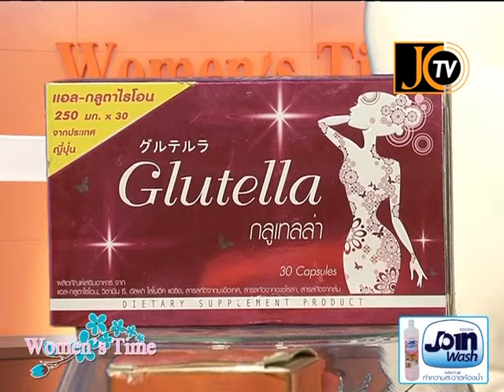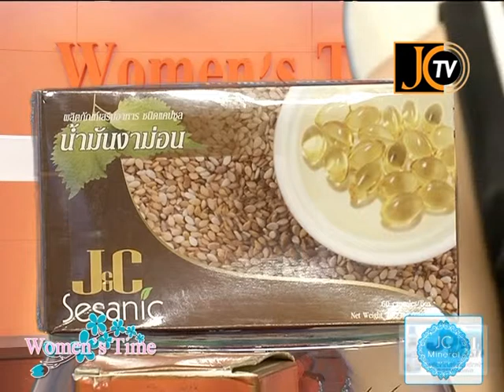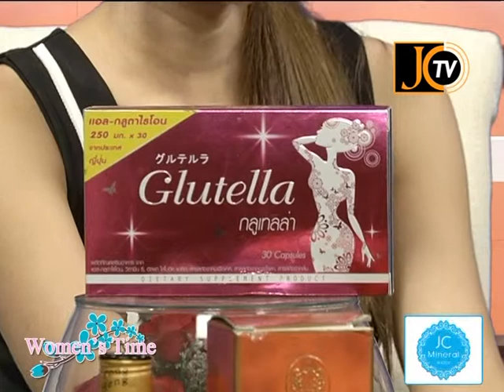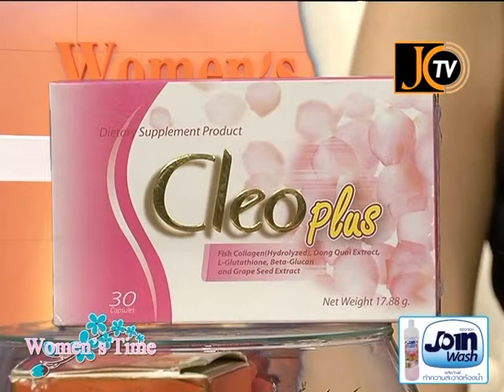TAPE 36 Women's Time 27 04 58